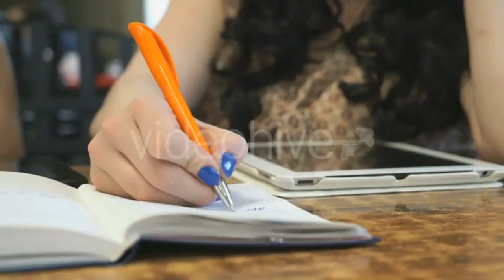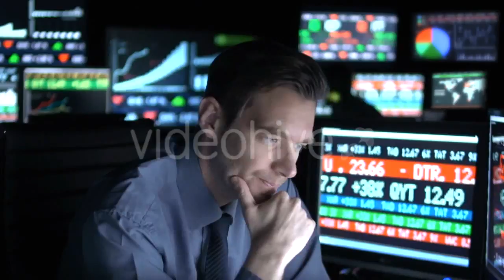Day to Nght at Express Way Construction Site - (construction) Stock Footage | Mega Pack +40 items